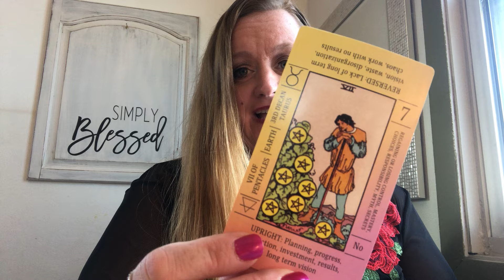No Contact 💔In Separation…ALL SIGNS! (Aries-Pisces) Collective Reading Tarot Love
My name is Theresa, I am an intuitive tarot card reader. My purpose with these readings is to offer you help by gaining the insight and clarity you need to follow your inner truth.

Purchase A Personal Reading:
TimelessDivineTarot.com

PERSONAL READING OPTIONS:
❤️ No Contact
❤️ Just Met/Dating
❤️ Single’s Personal
❤️ In A Relationship
❤️ Future Spouse
❤️ Twin Flame/Soulmate

Tarotcards Oraclecards Crystals Spiritmessages Timelessdivine Divine TimelessDivineTarot sun moon riding love career money cancer, Scorpio Pisces libra, Gemini, Aquarius Aries, Leo, Sagittarius taurus, Virgo, Capricorn